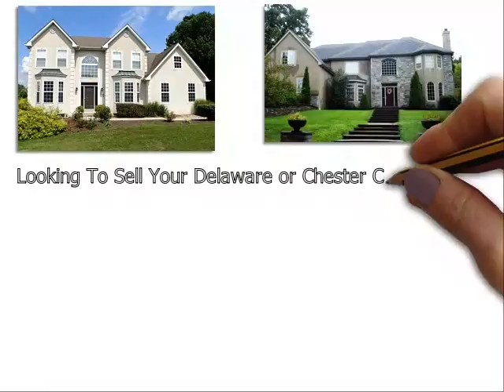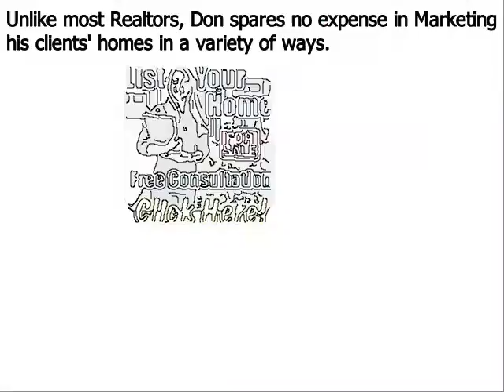Home Value Honey Brook PA - Don Dowd Group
Don Dowd has been one of the top real estate agents in Delaware County, Honey Brook Chester County, and Montgomery County of Pennsylvania for several years. As a premier seller’s agent, he provides insight into some common reasons sellers end up with expired listings
Honey Brook, PA – The spring home buying season is in full bloom, but unfortunately, some homeowners struggle to sell their houses even during the peak markets. Homes that do not sell during a set amount of time end up becoming expired listings, and this can be very discouraging for a home seller; particularly one that needs to move out of their house in short order.
Top Honey Brook PA realtor Don Dowd has seen all types of real estate markets. And even during the major market downturn of the late 2000s, he was able to consistently sell homes and rank near the top in sales of all RE/MAX agents throughout Honey Brook Pennsylvania. Dowd remains one of the top selling realtors in the region because he employs numerous ‘out of the box’ marketing methods that give his clients a major competitive advantage under all market conditions. These include:
• Many more…

About Don Dowd Top Realtor West Chester PA:
Don Dowd is a RE/MAX Main Line real estate agent and member of the prestigious National Association of Realtors. Don has been in sales for almost his entire adult life and began his career in real estate at age 22. From 2010 through 2014, Don consistently ranked in the top 5 in sales out of over 3200 RE/MAX agents in Honey Brook, and he is poised to surpass those figures in 2015. What sets Don apart from most realtors is his ability and willingness to invest the resources necessary to properly market his clients’ homes. He accomplishes this by retaining 99% of the commissions he earns as opposed to most real estate agents that keep only 50%. His superior resources and exceptional negotiating skills make Don Dowd one of the top realtors in the region.